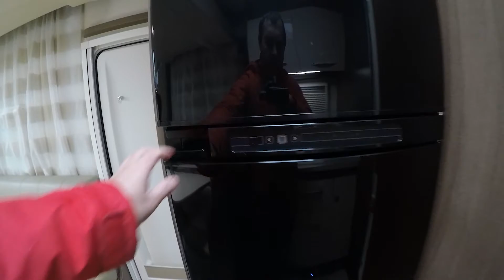2016 Chausson Flash 510 SE